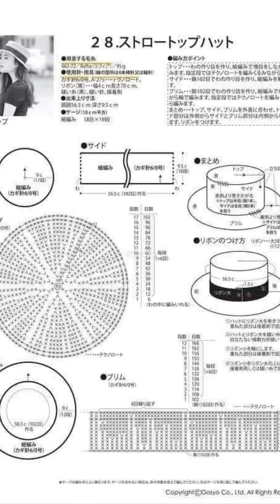🔴Sombreros en Crochet PATRONES/ Free/ 🌹crochet patterns hats🔴